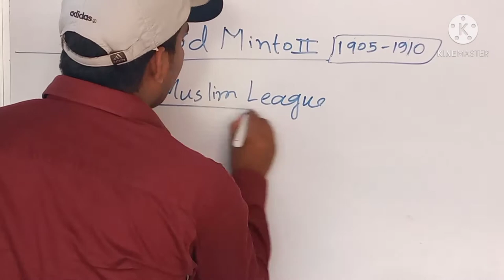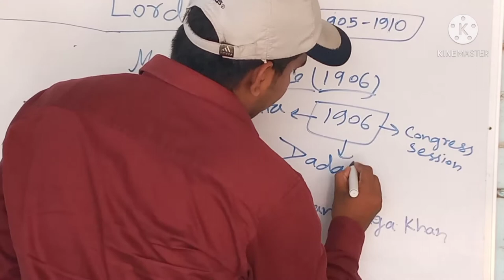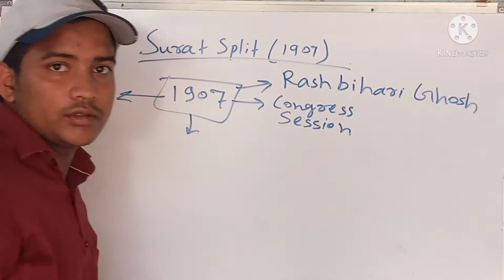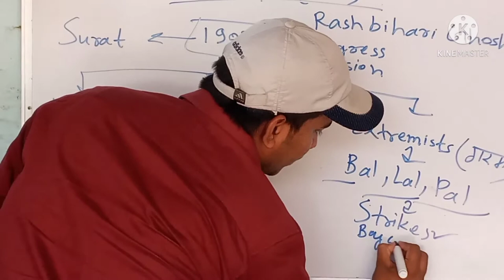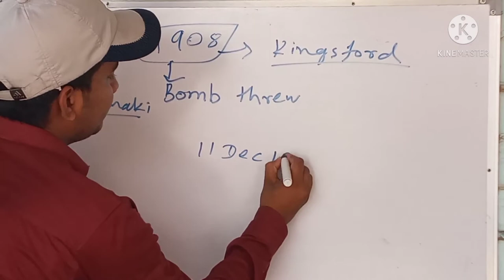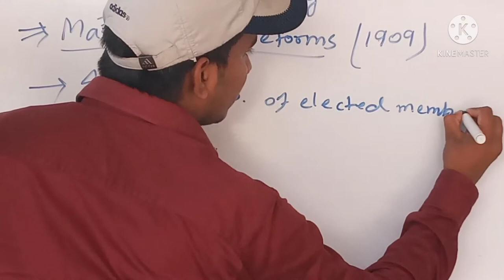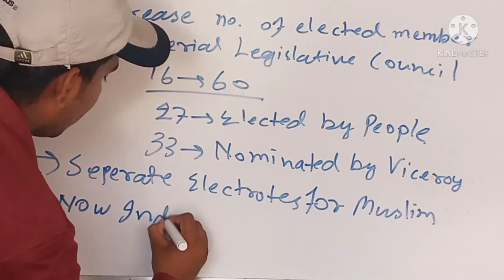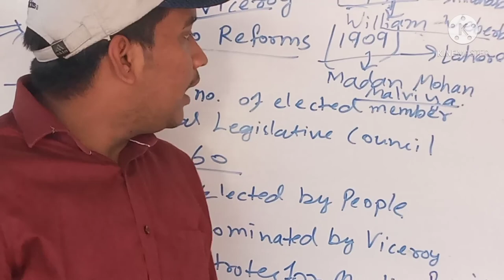Lord minto (1905-1910) Modern History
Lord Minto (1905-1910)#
Muslim League(1906)#
Surat Split(1907)#
Attack on Kingsford#
Marley Minto Reforms#
Congress Session
By-Radhe Shyam Yadav
Place - Saharsha  Bihar